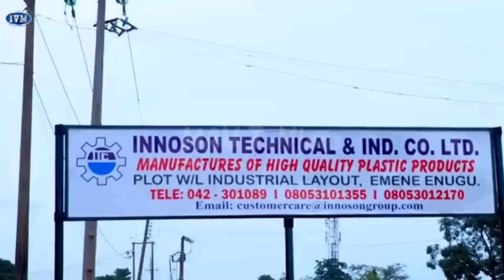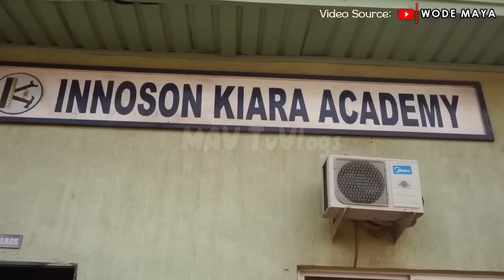AFRICA (INNOSON MOTORS NOW ABLE TO SHIP TO WEST AFRICA) WHY IS NO ONE TALKING ABOUT THIS ENOUGH?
Wondering 🤔 why we have such a vehicle manufacturing company in Africa and no one is talking about it enough to boost their visibility and patronage.

INNOSON MOTORS is the one and only vehicle manufacturing company in Africa in the early 80s interestingly owned by an Igbo man in Nigeria 🇳🇬

So we're discussing; AFRICA (INNOSON MOTORS NOW ABLE TO SHIP TO WEST AFRICA) WHY IS NO ONE TALKING ABOUT THIS ENOUGH?

Relax and enjoy watching 🤗

If you are interested in buying INNOSON MOTORS vehicle or Spare parts, contact these numbers or visit their website...

Also mention My African Village Tv channel to them..😊 na Nwada Splendour Ngozi.